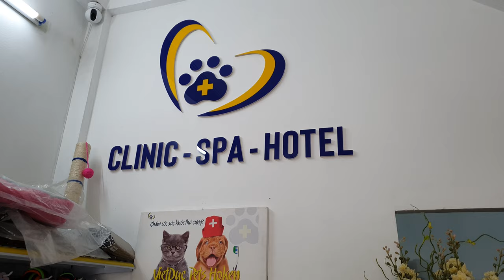Bị Trộm Chó Hụt Vụt Sưng Chân Phải Hút Dịch Khớp| Boy Ba Vì Bento Gervi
Bento Gervi 54kg ở Ba Vì, mở cổng chạy ra ngoài chơi và bị trộm chó bắt hụt- video kỷ niệm. Bento bị vụt 1 bên chân ổ khớp chảy dịch sưng to bằng nắm tay. Vì cục sưng quá to làm Bento di chuyển tập tễnh nên buộc phải hút dịch khớp đi cho Bento. Chủ Bento đã đưa em đến ThúY Việt Đức số 1 Mạc Thái Tổ- Cầu Giấy HàNội để hút dịch và tiện thể kiểm tra Ký sinh trùng máu cho em. Hiện tại thì Bento đã hoàn toàn hồi phục rồi các bạn nhé!